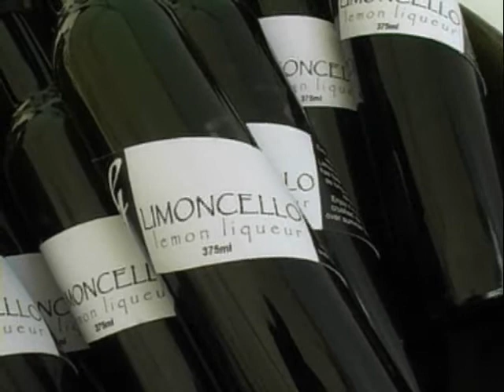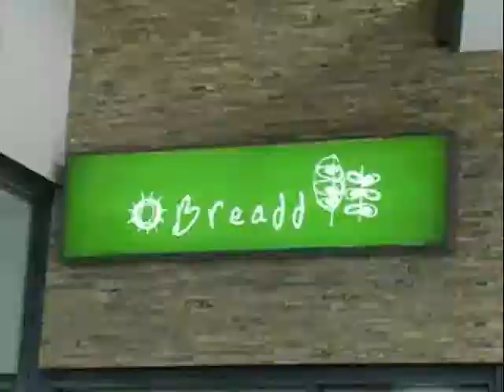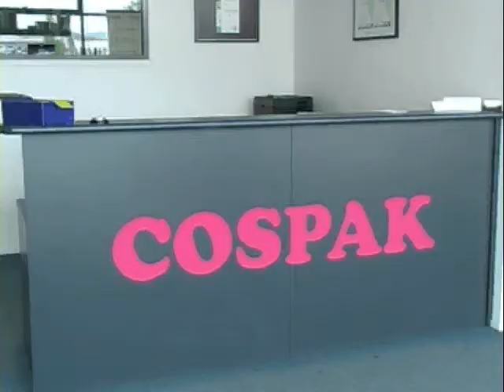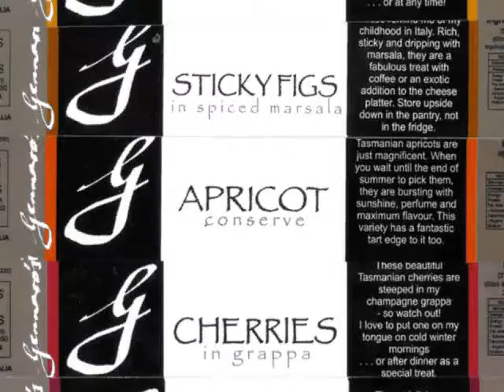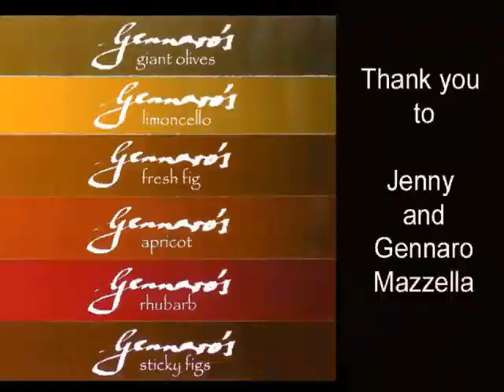Gennaro interview 1